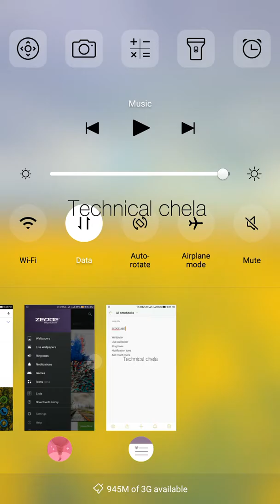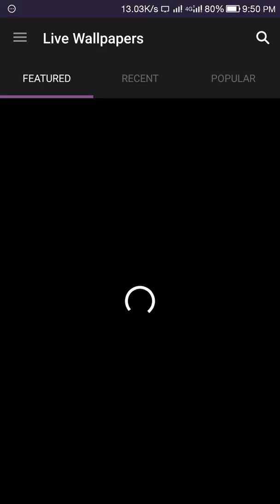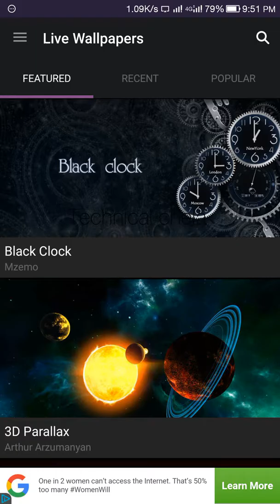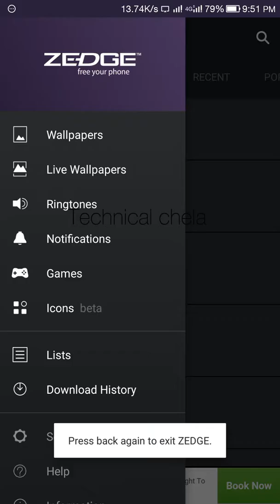How to download Zedge app and it's features (awesome app)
Hi friends... Happy holi

You can download this app searching on Google or
From this link

Zedge app

Zedge app